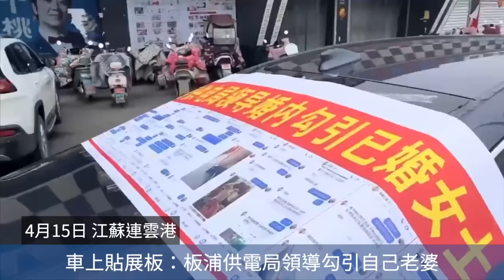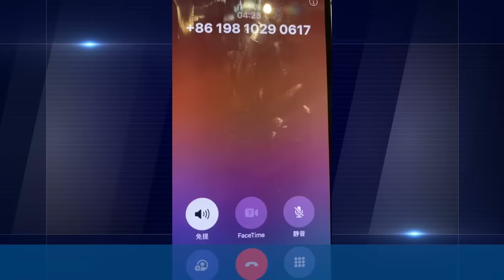詭異！武漢天空一片血紅！在京訪民擒獲4名截訪人員！鄭州女子怒砸國產「聯想」電腦店！廣東罰款創收 出動大量交警抓外賣小哥！廣東一在建大橋倒塌 ！中共拿黨衛軍排雷！